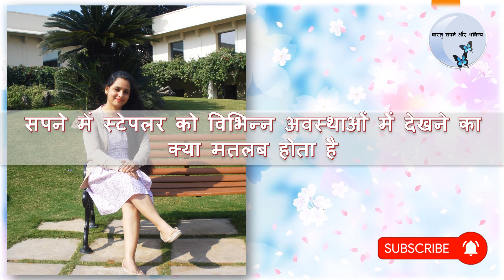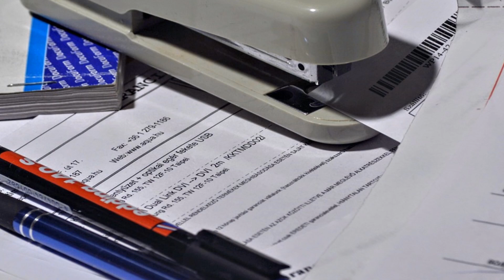सपने में स्टेपलर को विभिन्न अवस्थाओं में देखने का मतलब । Stapler Dream Interpretation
सपने में स्टेपलर को विभिन्न अवस्थाओं में देखने का क्या मतलब होता है।